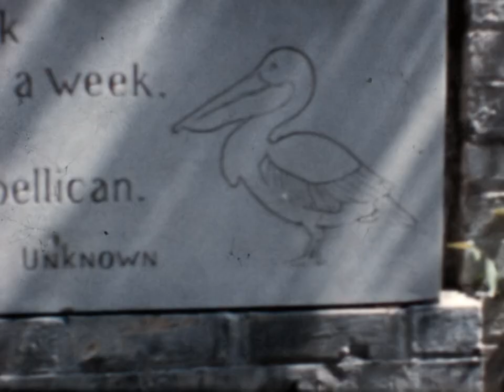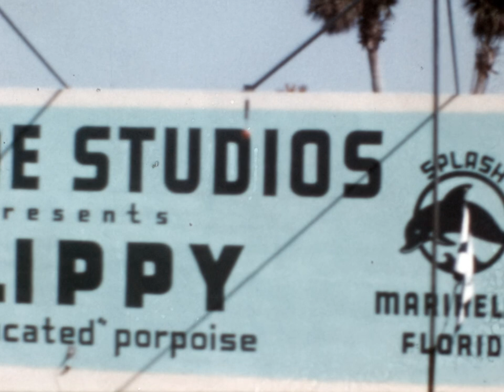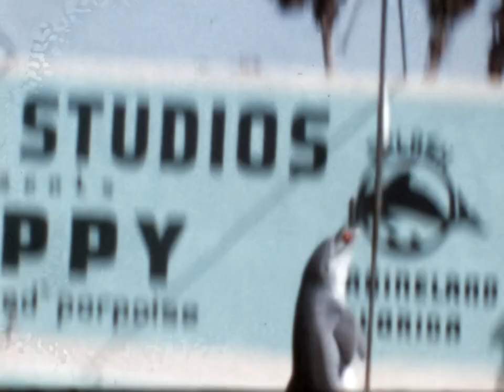Spring 1955 - Goldsboro High School - 10th Grade Biology Trip to Florida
Home movie footage filmed by Tommy Gibson using his father's camera. Courtesy of Tommy Gibson and family. Digitized by the Wayne County Public Library.